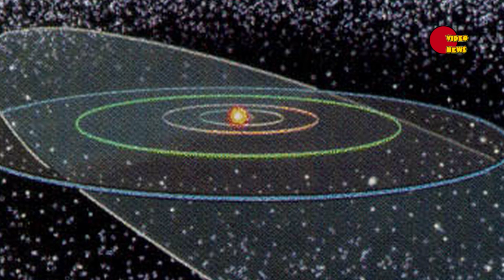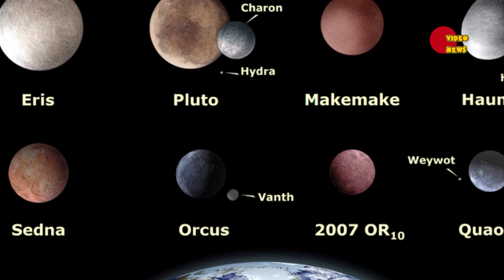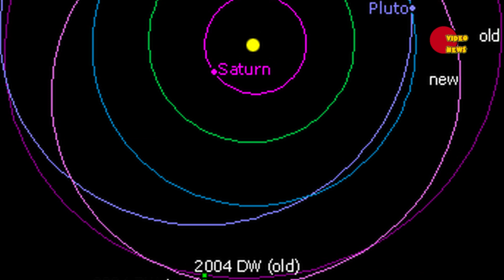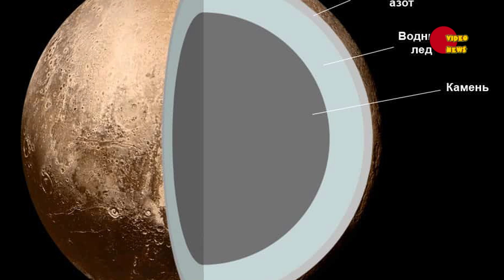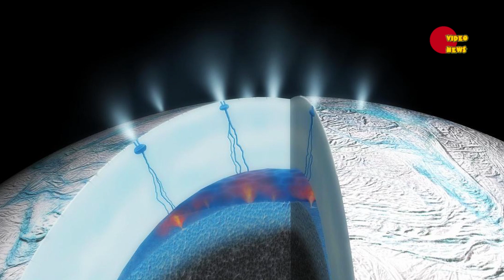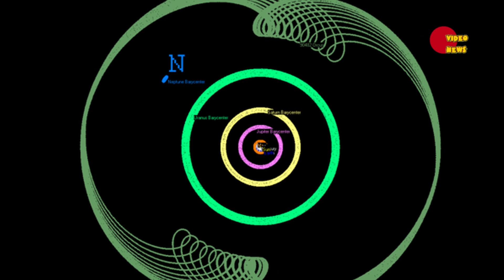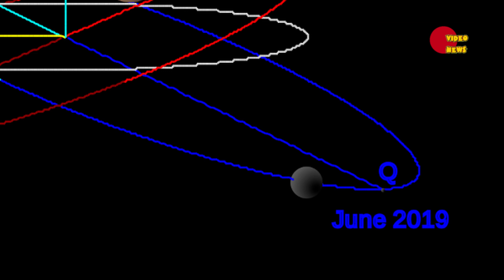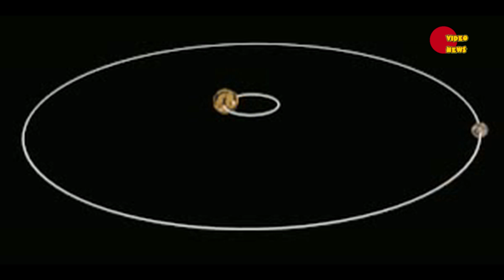2004 DW (90482) Орк (Orcus). Объекты Солнечной системы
В этом видео будет рассказано о транснептуновом объекте, который получил название Орк (Orcus), однако вполне из-за орбитальных особенностей его можно называть и "Анти-Плутоном".